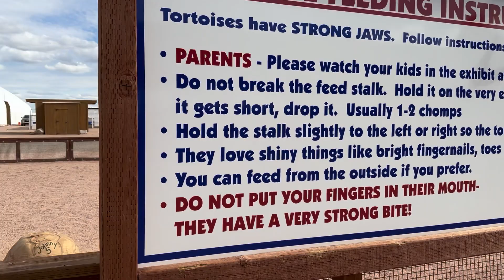OSTRICH FARM RANCH